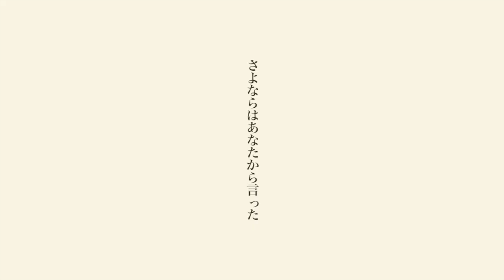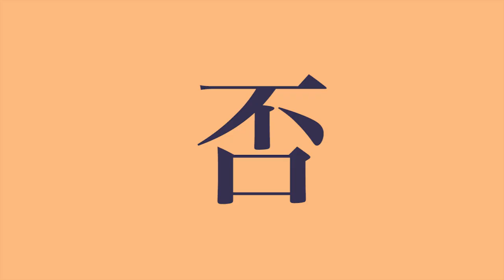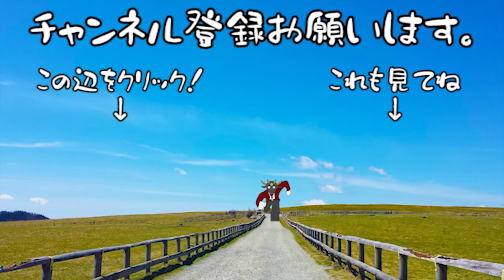【歌ってみた】あくまの シャルル【バルーン】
バルーン様のシャルルを歌ってみました。
いやはや、とんでもない数のコーラスを録り始めてからがなかなか難産な一曲でした。聴いて頂けたなら恐悦至極です。